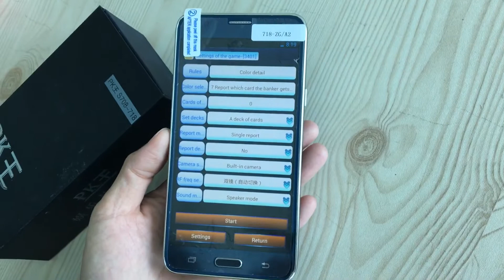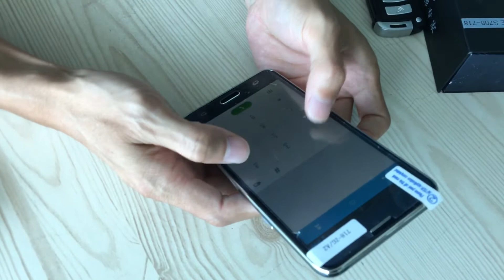in out game poker analyze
new poker analyze  in out game 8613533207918